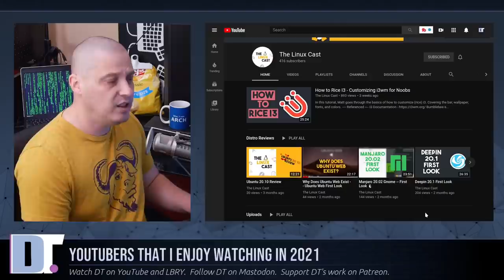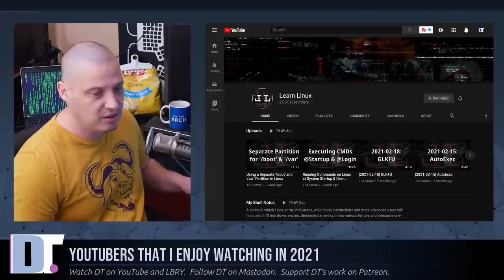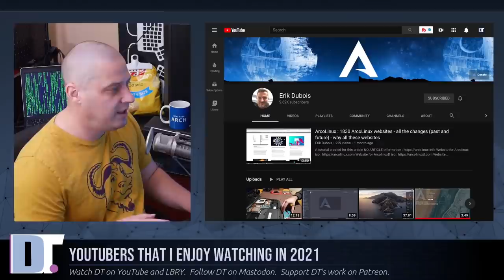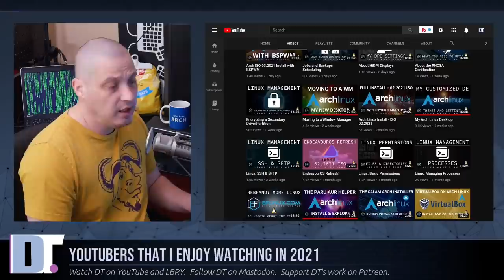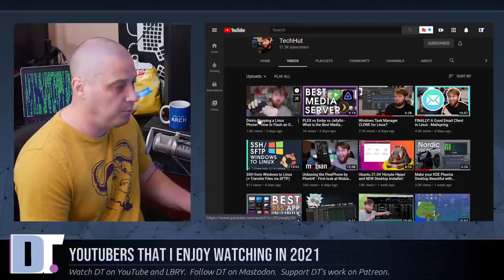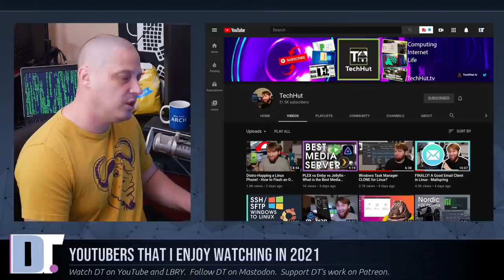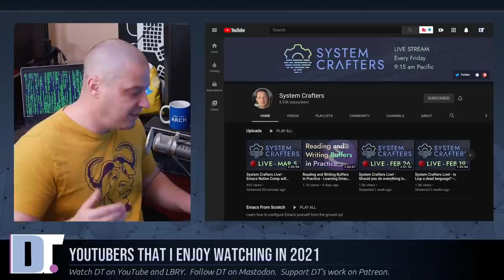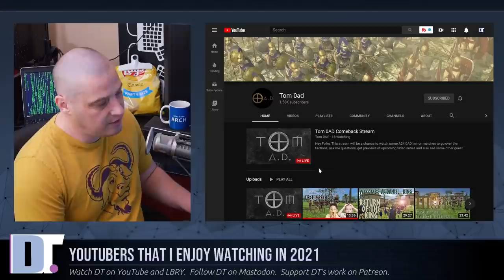YouTube Channels I've Enjoyed Watching In 2021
In this video, I mention eight YouTube channels that I have enjoyed watching recently.